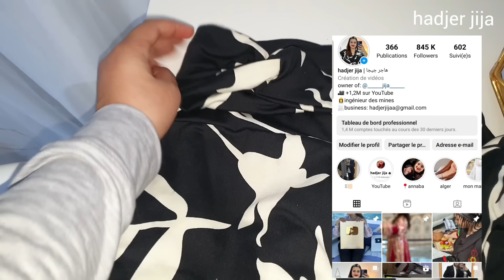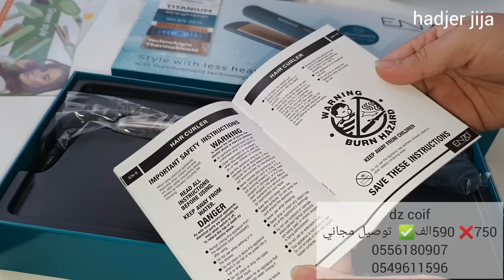هاجر جيجا| سهرة وعشاء لزوجي❤روتين عناية طياب، وصفة توحمت🤱عليها تمرمدت باه لقيتها 😢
dz coif